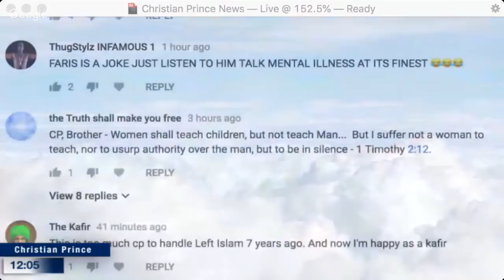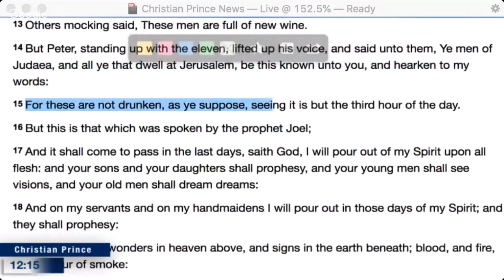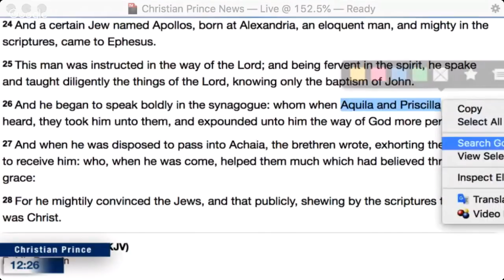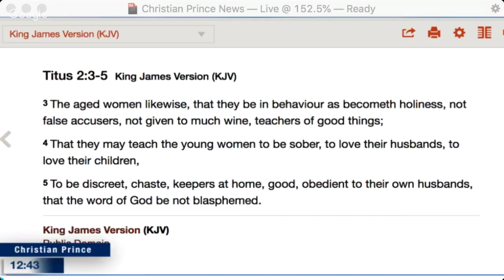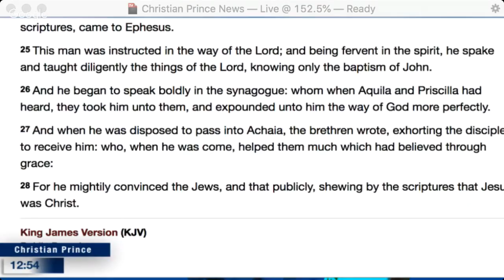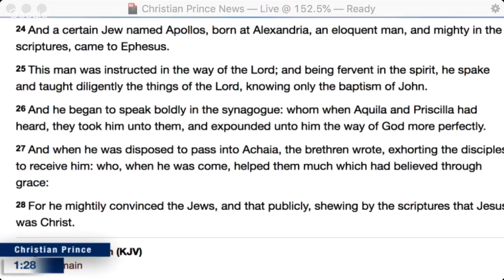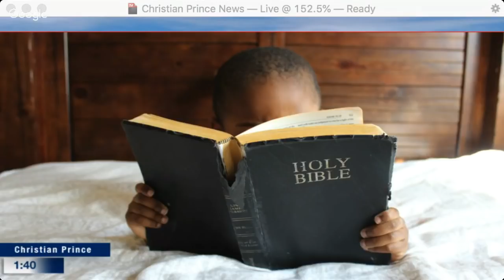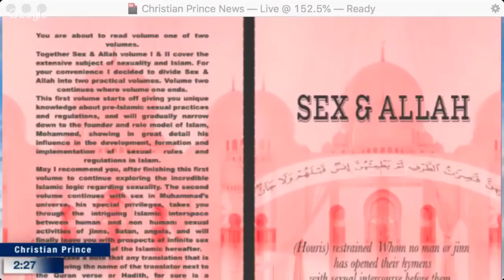Christian Prince - Can Christian Women teach?